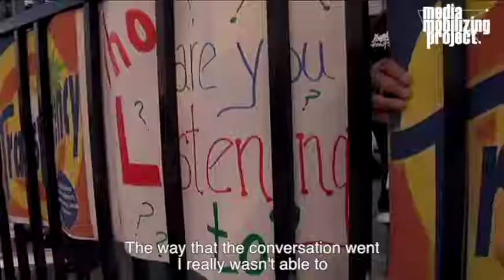Confronting Al Sharpton about Education Reform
When Al Sharpton and Arne Duncan went on a listening tour about education reform they refused to listed to actual student organizers in Philadelphia.  In this clip Philadelphia Student Union and Youth United for Change Students confront Al Sharpton and encourage him to listen to voices from the community.